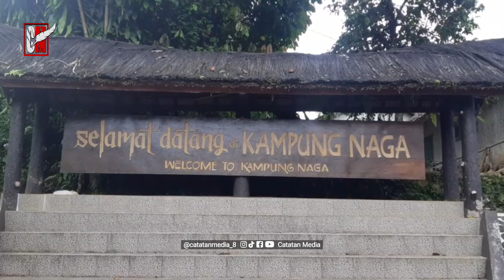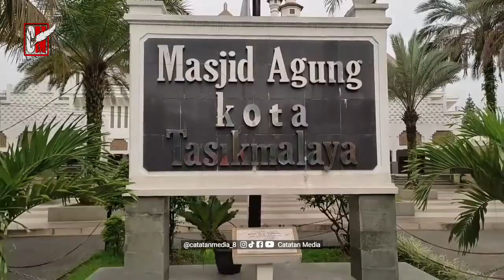Fakta Menarik Tasikmalaya - Yang di Juluki Kota Pedagang Kredit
Tasikmalaya adalah salah satu kota yang berada di provinsi Jawa Barat, Indonesia. Kota ini berjuluk Sang Mutiara dari Priangan Timur. Kota Tasikmalaya terletak di jalur utama selatan Pulau Jawa di wilayah provinsi Jawa Barat. Pada tahun 2021, jumlah penduduk kota Tasikmalaya sebanyak 731.048 jiwa, dengan kepadatan 4.260 jiwa/km2.
Sejarah berdirinya Kota Tasikmalaya sebagai daerah otonomi tidak terlepas dari sejarah berdirinya Kabupaten Tasikmalaya sebagai daerah kabupaten induknya. Sebelumnya, kota ini merupakan ibu kota dari Kabupaten Tasikmalaya, kemudian meningkat statusnya menjadi Kota Administratif tahun 1976, pada waktu A. Bunyamin menjabat sebagai Bupati Tasikmalaya, dan kemudian menjadi pemerintahan kota yang mandiri pada masa Pemerintahan Kabupaten Tasikmalaya dipimpin oleh bupatinya saat itu H. Suljana W.H.